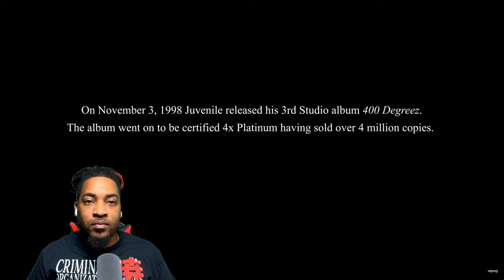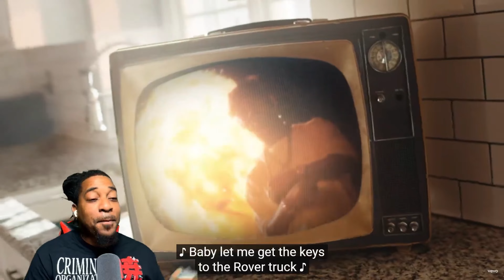Juvenile | 400 Degreez | Reaction